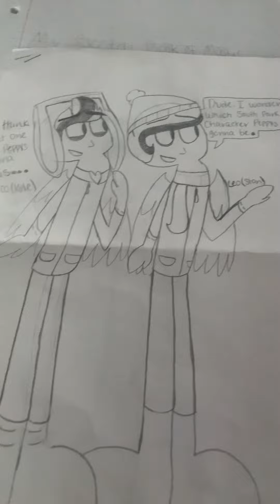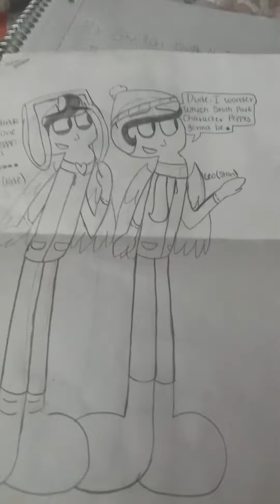The Science Spies as South Park 🌨🤬🚸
Leo-Stan Marsh😢🍾,Marco-Kyle Broflovski🔯🐬,Peppy-Eric Cartman🍗🍟😈,Harley-Kenny McCormick☠️😇